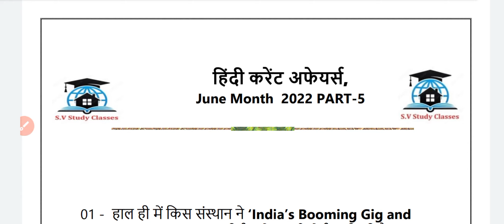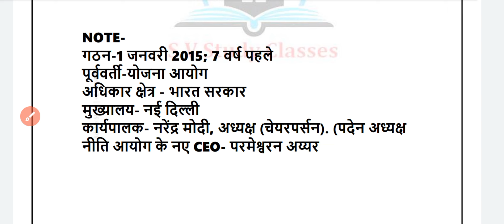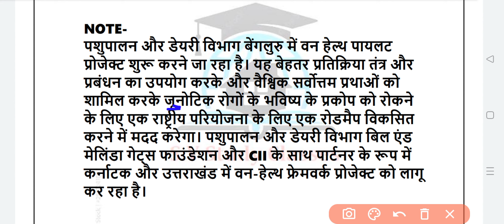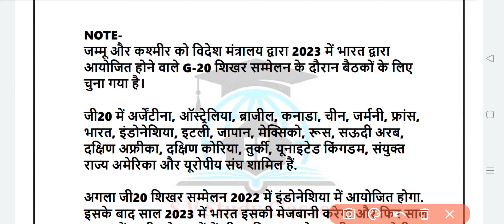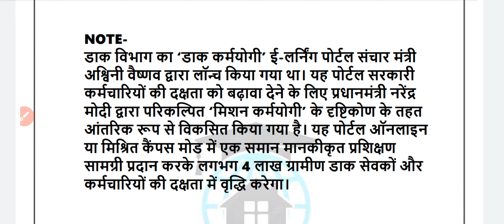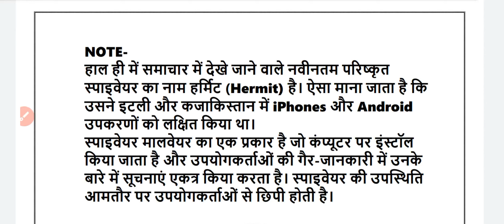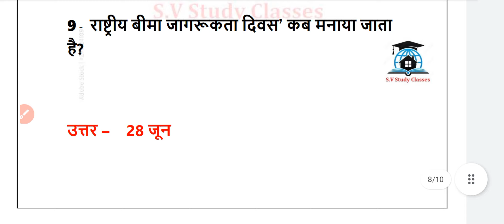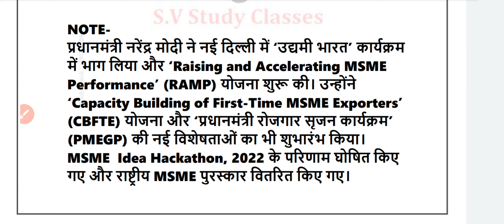जून 2022 part-5 महीने का करेंट अफेयर्स upsc, bpsc,bssc cgl, railway, NTPC,ssc cgl, chsl, banking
जून 2022 part-5 महीने का करेंट अफेयर्स
bssc cgl,
ssc cgl,
multi tasking